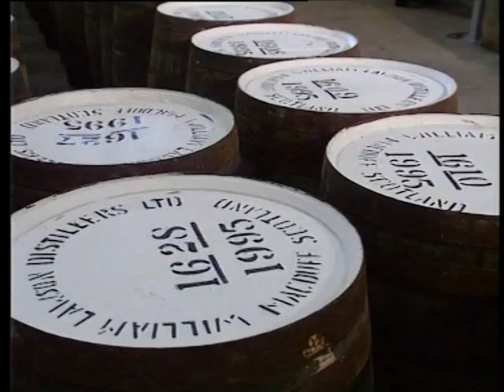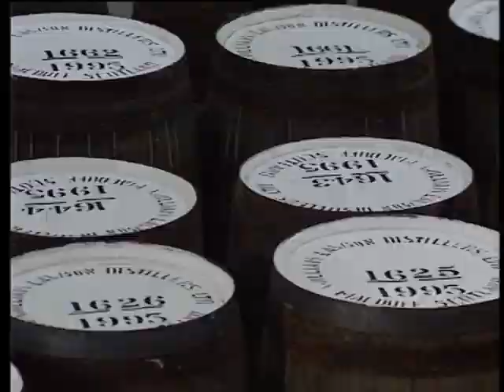Graham Geddes on accordion plays 'Vancouver', 'The Diddler' and 'Hugh MacDonald'.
Aberdeen accordionist Graham Geddes plays 'Vancouver', 'The Diddler' and 'Hugh MacDonald' at Macduff Distillery. The track is from Ross Records first ever video On The Banks of The Deveron filmed in 1995. Enter 'Ross Records Accordion Playlist' in YouTube Search to see more accordion tracks. Check our YouTube Channel and enter 'Ross Records Folk Music Playlist' for more folk songs and music.